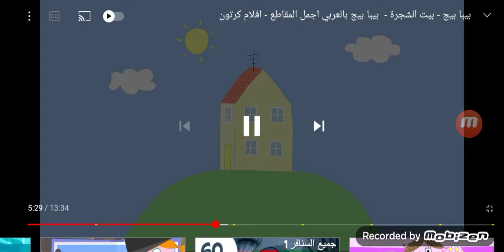بيبا بيج بالعربي اجمل المقاطع